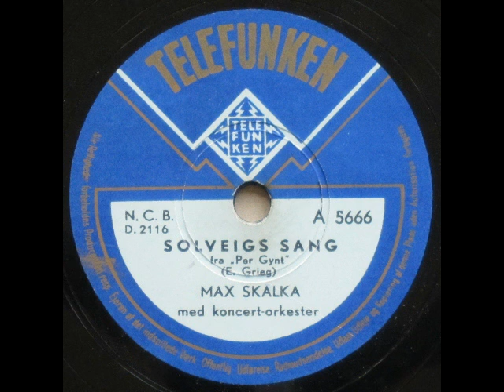Solveigs sang fra 'Per Gynt' - Max Skalka 1948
Solveigs sang fra 'Per Gynt'

Max Skalka med koncert-orkester

1948